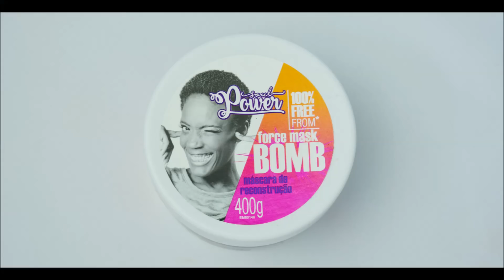Soul Power - Force Mask Bomb - Máscara de reconstrução